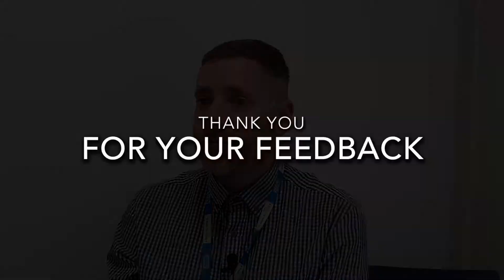Improving the patient experience